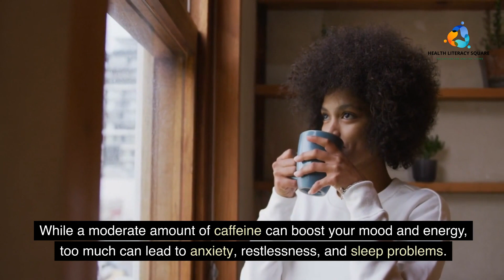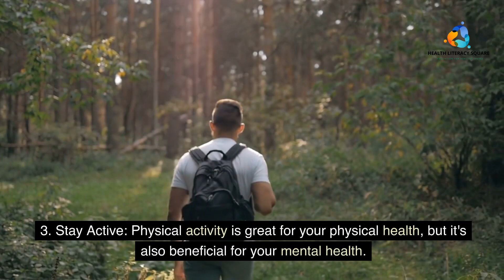Eat Right, Feel Bright: 6 Ways Nutrition Impacts Your Mental Health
In this video, we explore the fascinating and crucial topic of the impact of nutrition on mental health. We delve into six key ways that your diet can influence your mental well-being, all backed by scientific research. From the link between diet and mood to the role of hydration, we cover it all. Join us as we uncover how making small changes to your diet can make a big difference to your mental health.

References:
"Prevalence of Depression Symptoms in US Adults Before and During the COVID-19 Pandemic" by Catherine K. Ettman et al. Link to Full Paper
"Growing urban health: Community gardening in South-East Toronto" by Sarah Wakefield et al.